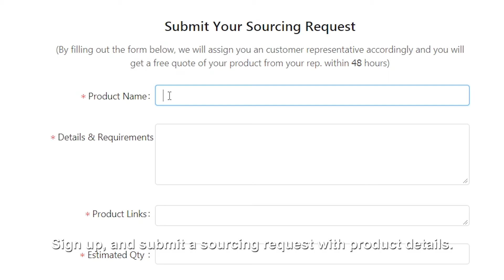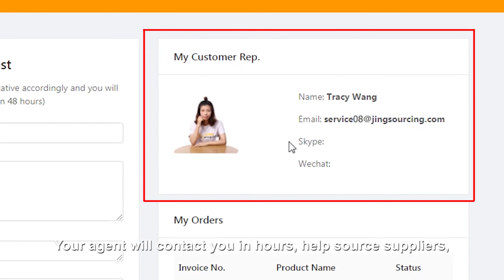1:14 Help Amazon Sellers Source Products From China